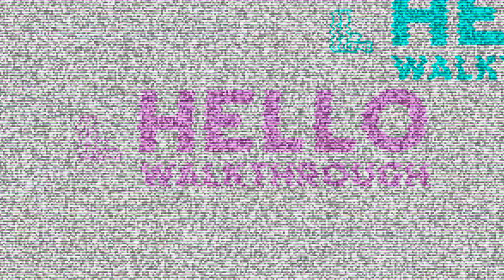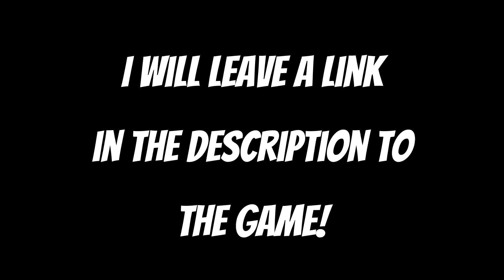Tim's Home ALPHA - Roblox Game, Walkthrough!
This is a game I am working on. The game is still being developed on. If you can, please check out the game, that would be greatly appreciated!